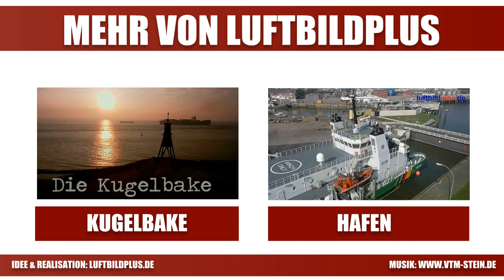Die Strände von Cuxhaven aus der Luft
Freuen Sie sich auf den kommenden Sommer, auf den Urlaub am Strand von Cuxhaven. Sie haben die Wahl zwischen Sahlenburg, Duhnen, Döse, Grimmerhörn und Altenbruch. In diesem Video stellen wir Ihnen die Cuxhavener Strände aus der Möwensicht vor.